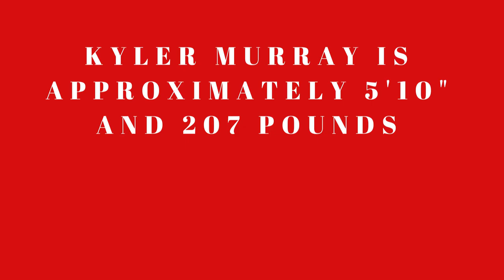Kyler Murray Struggles vs The Oakland Raiders In Preseason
Even though Kyler Murray struggled against the Oakland Raiders, I share why the future still looks bright for him.

I frequently post videos on trending topics in football and basketball.

Book I recommend to YouTubers trying to grow their channel:
YouTube Secrets by Sean Cannell and Benji Travis

For Amazon Best Sellers in DSLR Cameras:

For Amazon Deep Discounts on Open -box and Used Camera Equipment:

Amazon Music Free 30-Day Trial: